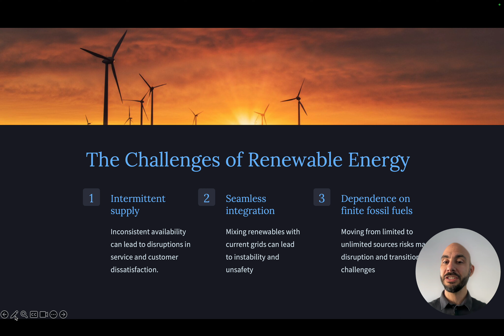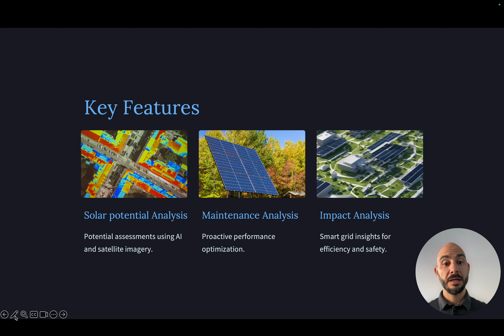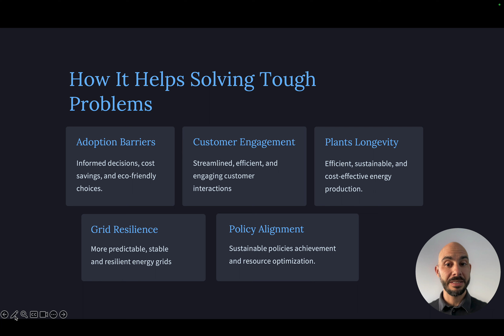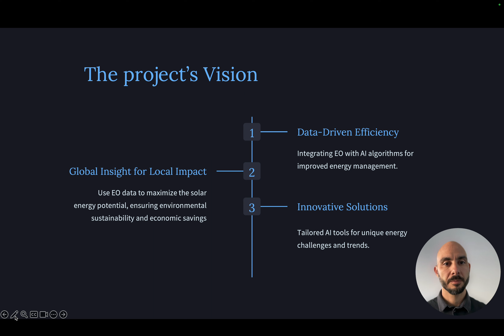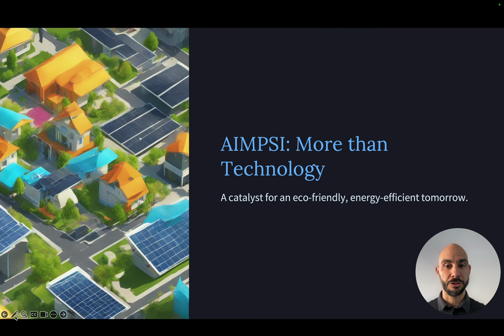AI4CopernicusOpenCallsWinners | AIMPSI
Meet the winners of the 5th Open Call for Micro-Projects, a new additional round that has been launched in the context of the AI4Copernicus Open Calls!

AIMPSI – Assistant for the identification, maintenance and planning of solar installations
Company: ECTIOS
Country: Spain
Domain: Energy